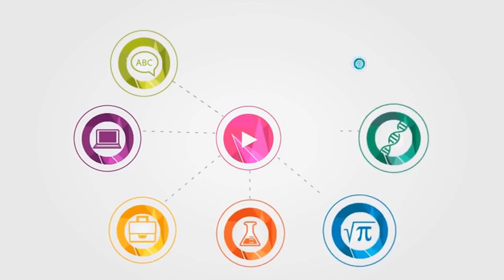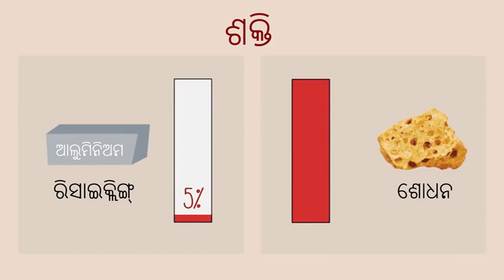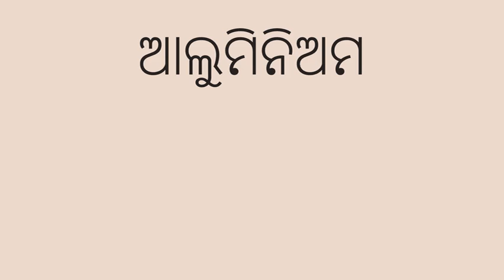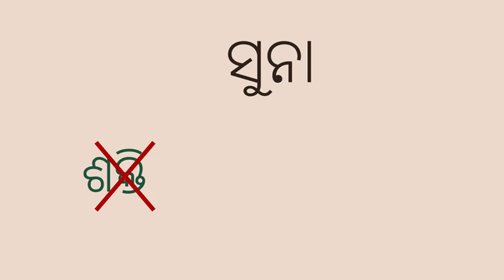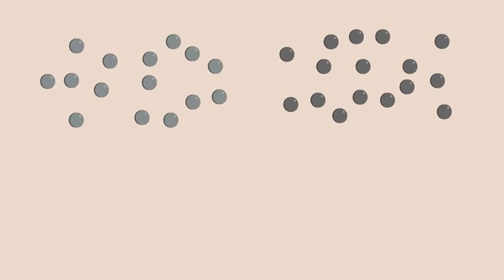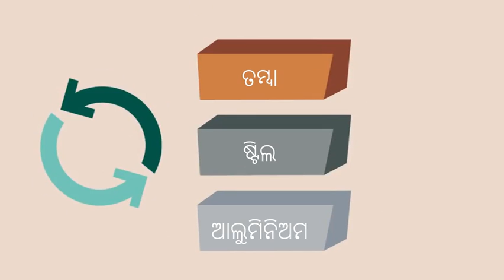Recycling of metal (Odia) । ଧାତୁମାନଙ୍କର ରିସାଇକ୍ଲିଙ୍ଗ୍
"Recycling is how we take waste products and transform them into new products.
There are many different types of materials which can be recycled and can be transformed into something new which helps allows some materials to be used one or more times.
Sounds interesting, right?

But what all can be recycled? How is it helping the environment?

To know watch this video by FuseSchool about Recycling Metals."       ରିସାଇକ୍ଲିଙ୍ଗ୍ ହେଉଛି ଆମେ କିପରି ବର୍ଜ୍ୟବସ୍ତୁ ଗ୍ରହଣ କରୁ ଏବଂ ଏହାକୁ ନୂତନ ଉତ୍ପାଦରେ ପରିଣତ କରିବା |
ସେଠାରେ ବିଭିନ୍ନ ପ୍ରକାରର ସାମଗ୍ରୀ ଅଛି ଯାହା ପୁନଃ ବ୍ୟବହାର ହୋଇପାରିବ ଏବଂ କିଛି ନୂତନ ରୂପରେ ପରିଣତ ହୋଇପାରିବ ଯାହା କିଛି ସାମଗ୍ରୀକୁ ଏକ କିମ୍ବା ଅଧିକ ଥର ବ୍ୟବହାର କରିବାକୁ ସାହାଯ୍ୟ କରେ |
 କୌତୁହଳପ୍ରଦ ଲାଗୁଛି, ଠିକ୍?

କିନ୍ତୁ କ’ଣ ସବୁ ପୁନଃ ବ୍ୟବହାର କରାଯାଇପାରିବ? ଏହା ପରିବେଶକୁ କିପରି ସାହାଯ୍ୟ କରୁଛି?

ରିସାଇକ୍ଲିଙ୍ଗ୍ ଧାତୁ ବିଷୟରେ ଫ୍ୟୁଜ୍ ସ୍କୁଲ୍ ଦ୍ୱାରା ଏହି ଭିଡିଓ ଦେଖନ୍ତୁ |